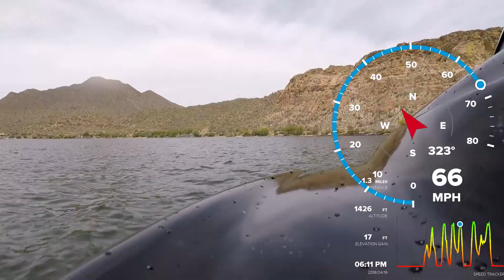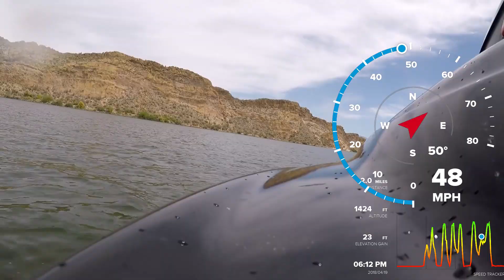Rotax troubleshooting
Low RPM's on Blackbird. Attempting to find out why it won't rev up to 8000rpms.